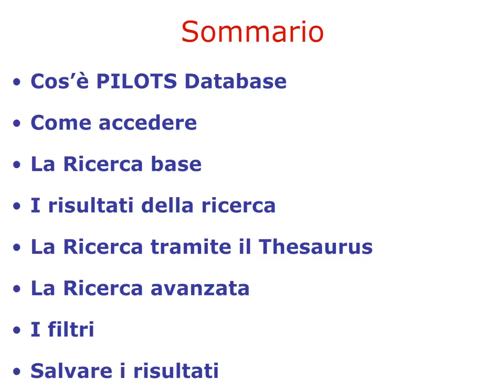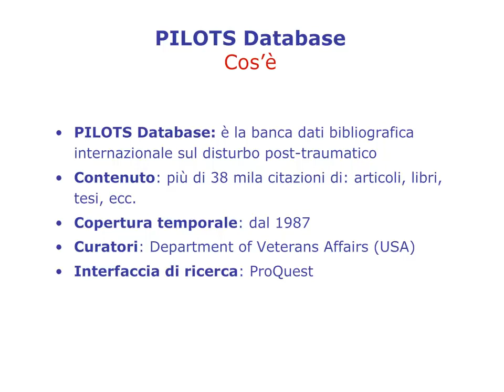Guida a PILOTS. Introduzione. 1/8